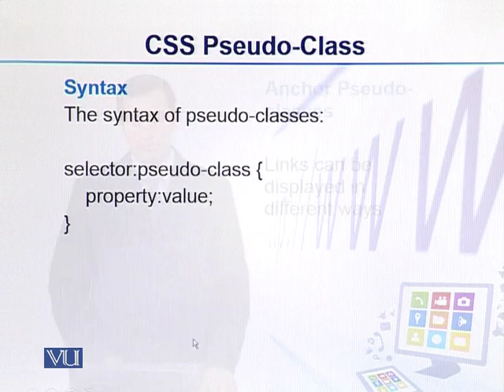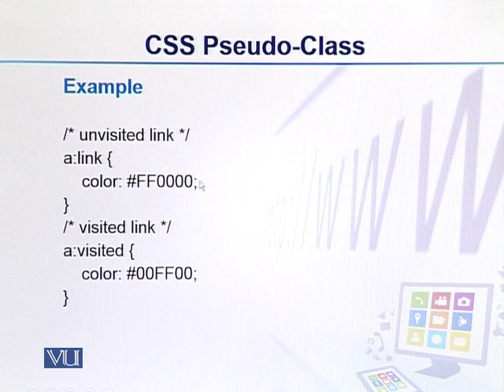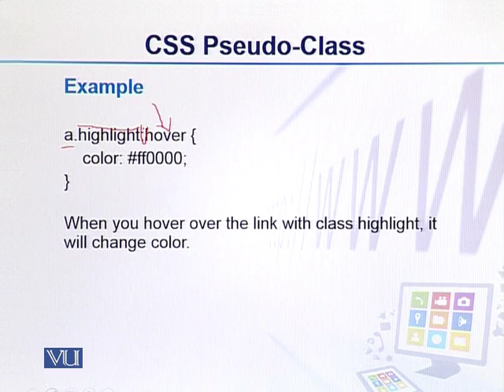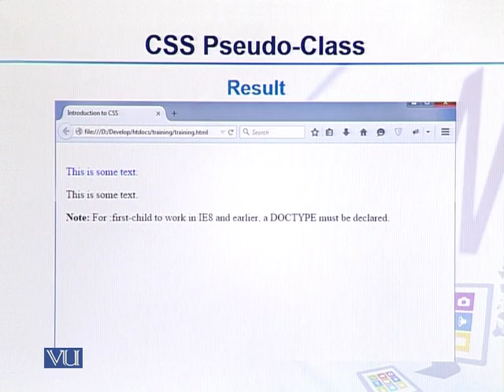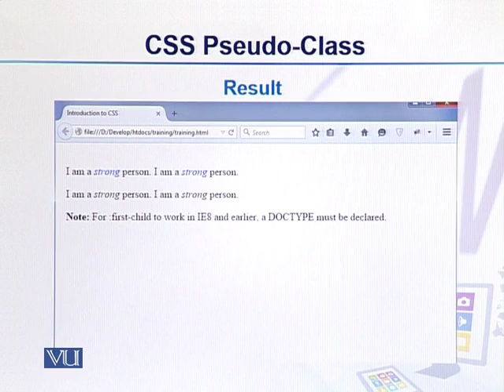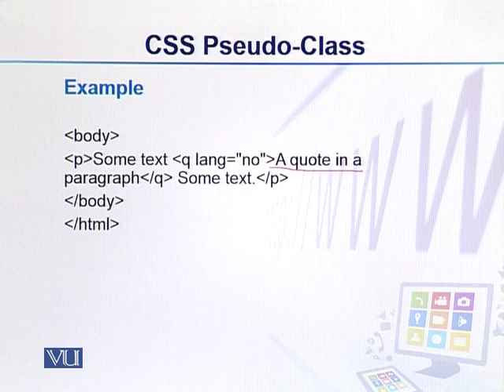CS202_Topic049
CS202 - Fundamentals of Front End Development
Topic: 49